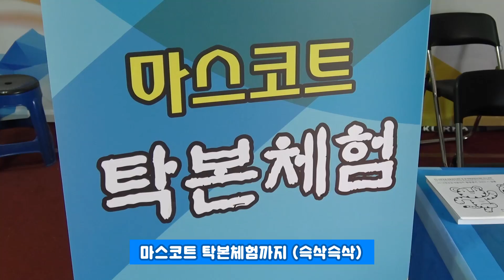(KOR/ENG) Gangneung Danoje Festival 2017/ 2017 강릉 단오제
2017 강릉단오제,

풍성한 볼거리와 축제로 들썩였던 강릉,
지난 3일 막을 내린 2017년 단오제 현장 함께 볼까요?

The UNESCO-inscribed Gangneung Danoje Festival was held from 27 May to 3 June.
Take a look at how people enjoyed the largest traditional festival in Korea!